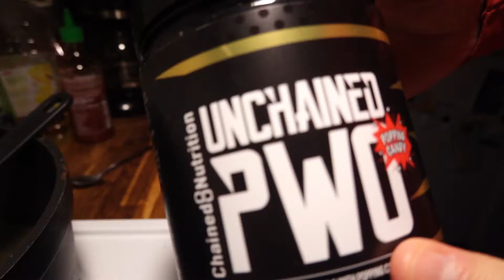1 månad diet = Resultat / Såhär tränar jag BRÖST!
Va tycker ni om resultaten? Jag trodde inte det gått såpass bra som de nu visar sig att de gjort! :) Jag är nöjd, nu pushar vi vidare!